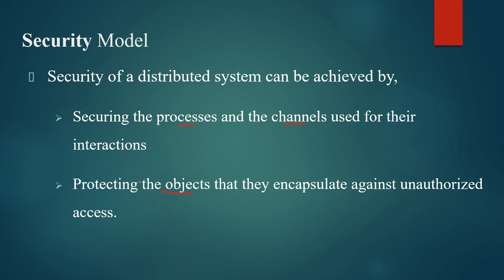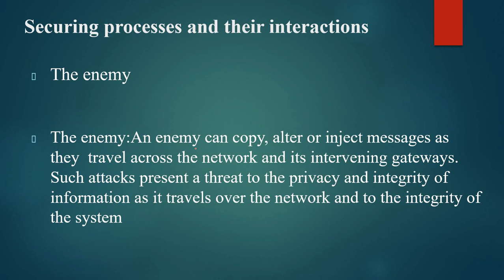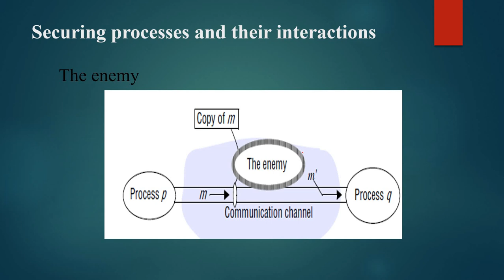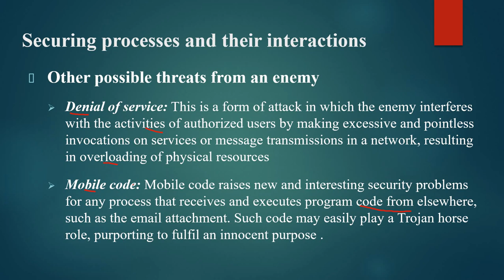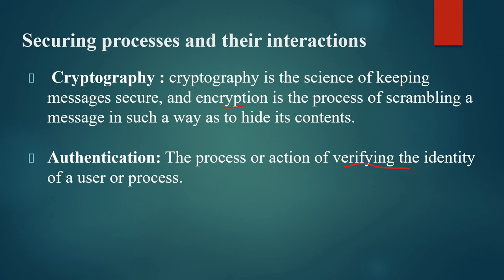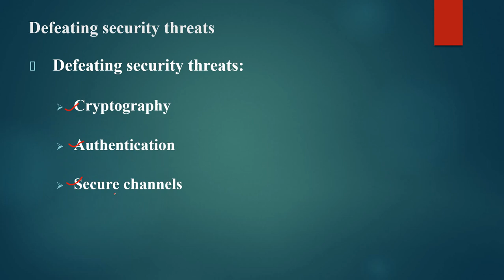Security model/ Fundamental Model Part 3/ Lecture 11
In this video there is discussion on the Fundamental model and security model.